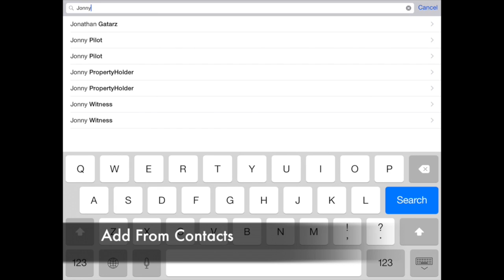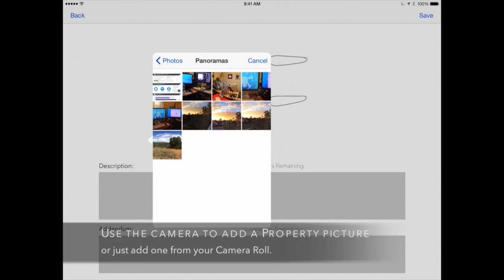What is the FAA's stance on drones being used for public safety?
Thanks for the question today, Bob from Kansas. We appreciate you listening to us each day. He's asking what is the FAA's stance on drones being used for public safety?

- YouTube URL for this video